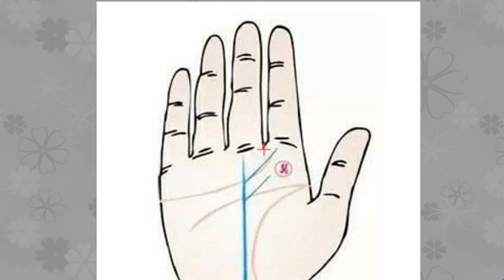这一辈子儿女难双全的女人手相，有子必无女，有女必无子